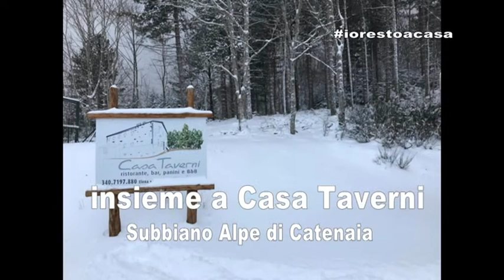iorestoacasa Elena e Agostino di Casa Taverni Lapis e tagliatelle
iorestoacasa Elena e Agostino di Casa Taverni Lapis , addrestramento cinofilo, e tagliatelle ai funghi porcini Un servizio in onda sul canale digitale terrestre di Teletruria 2 102tv-Tvs canale 87 a cura dell' a.c. Centodue SubbianoTv realizzato per la promozione del territorio da Stefanella Baglioni e Fabrizio Radicchi pagina Fb SubbianoTv